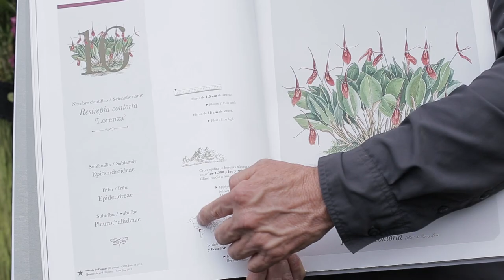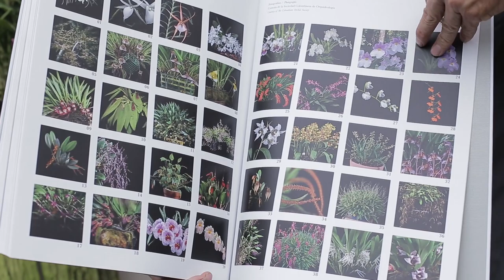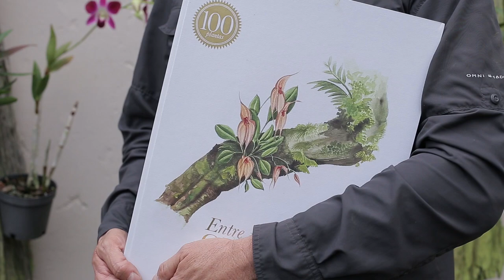Libro - Entre flores orquídeas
Te queremos presentar nuestro libro Entre flores - Orquídeas.
Una excelente opción para un regalo a un ser querido o para ti mismo.
Es un libro que combina la ciencia y el arte.
100 plantas de orquídeas, ilustradas en acuarela y con información de cultivo de cada una de ellas.

Tiene un costo de 350.000 pesos colombianos ($100 USD).